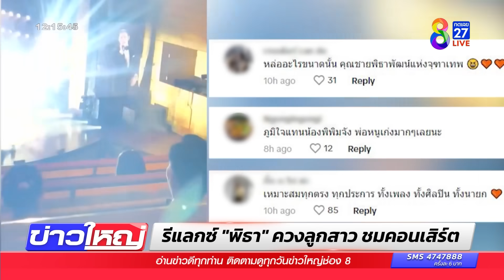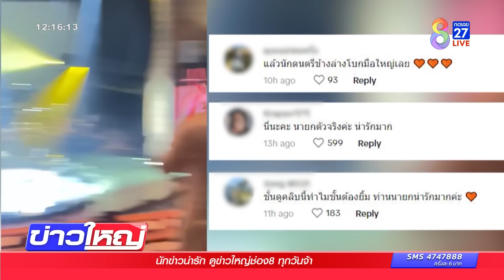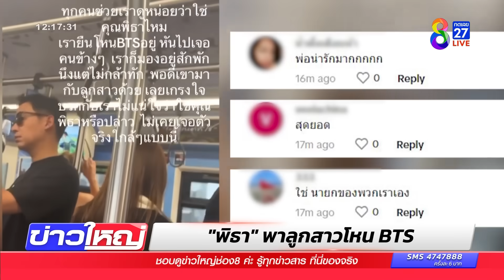"พิธา" ควงลูกสาว ชมคอนเสิร์ต-โหนรถไฟฟ้า | ข่าวช่อง8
"พิธา ลิ้มเจริญรัตน์" ใช้วันหยุดพาลูกสาวคนเดียวไปชมคอนเสิร์ต และพาสาวลูกโหนรถไฟฟ้าแฟนคลับปลื้มเจอตัวเป็นๆ ระยะประชิด